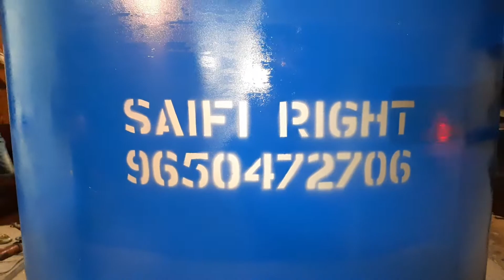48"×48" inch washing machine-- ph:9650472706